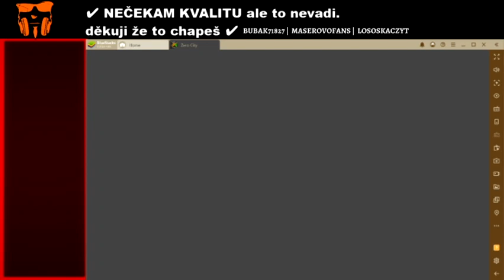ZERO CITY #2 - Mám Dceru a to jméno 😉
Hrají po druhem když se mě narodi dcera a dostane super jmeno, avšak to by nestačilo když jsem se potichu zasmál pokaždé když jak ji vidím na obrazovce.